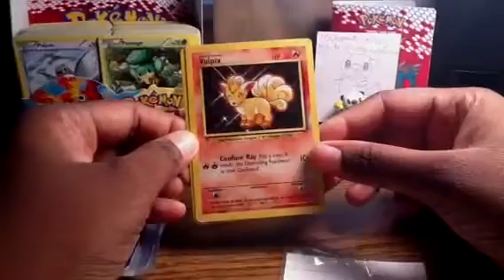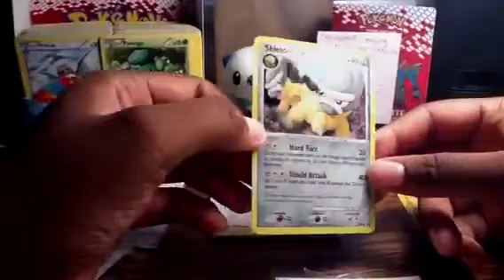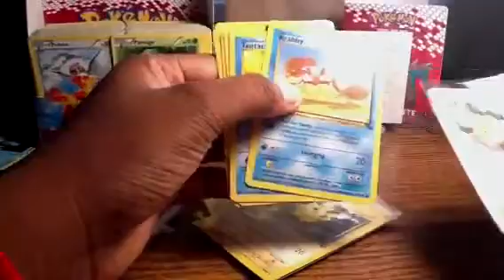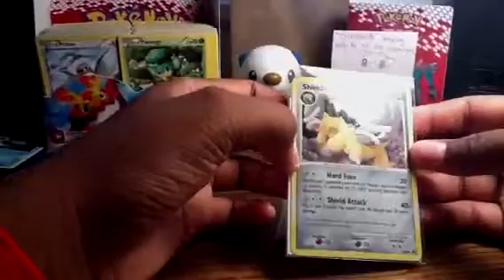Pokefreak's Birthday Special P2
Thank you soooooo much Sparkyflame123097! You are soooo awesome for this and I really do appreciate it!